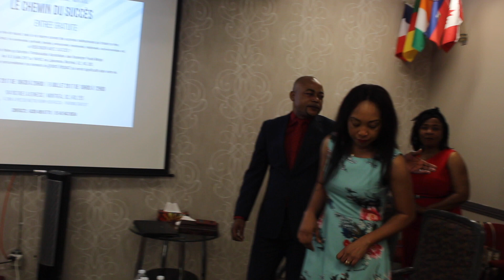Tambira Jehovah - Célestes Phalanges (Montréal)